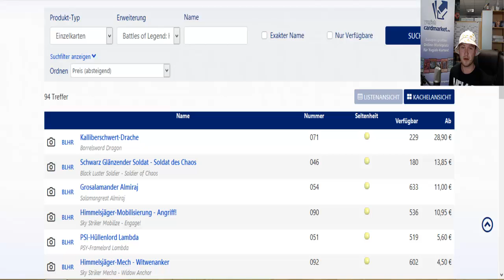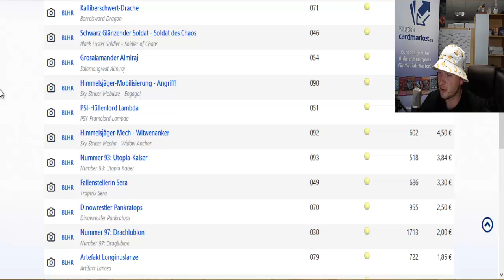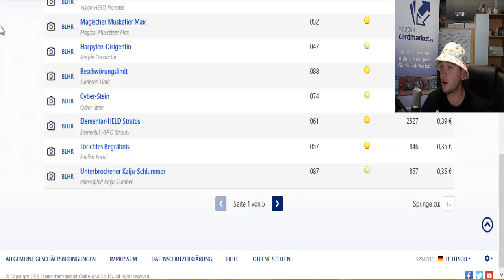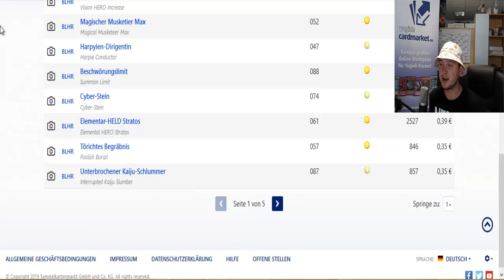[YGO NEWS] Episode #99 - BLHR Market Watch & Risingtime ist zurück!?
Ich wünsche euch allen ein schönes Wochenende, wir sehen uns morgen in Halle!

Adresse für Einsendungen:

Jens Eckardt
Sonneberger Straße 20
06116 Halle (Saale)